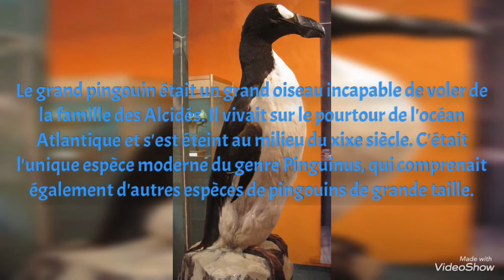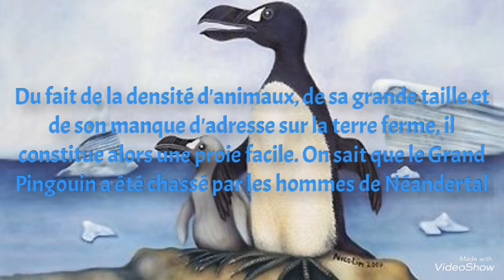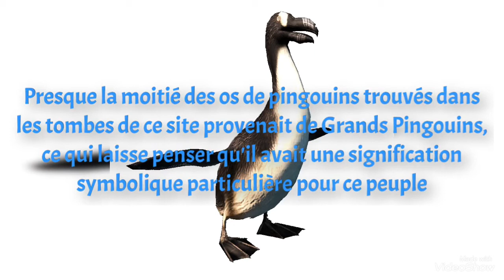Le giant penguin #19